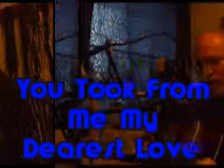Con Moerenhout - you took from me my dearest love - since you go away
Two little demo's. The first one is called "You Took From Me My Dearest Love" and the second one is called "Since You Go Away". Both songs were recording at the Kitchen Unit Studio on17 and 20 december 2010, and are a part of a bigger thing. Another songs of this bigger thing is "When I Think Of You".